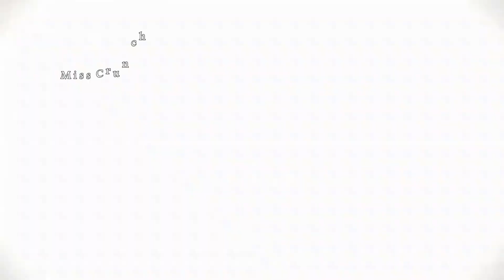Largest NATURAL Breasts in the World! | Strange Attractions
The largest natural breasts belong to Annie Hawkins-Turner (aka Norma Stitz) (USA) who has an under breast measurement of 109.22 cm (43 in) and an around chest-over-nipple measurement of 177.8 cm (70 in).